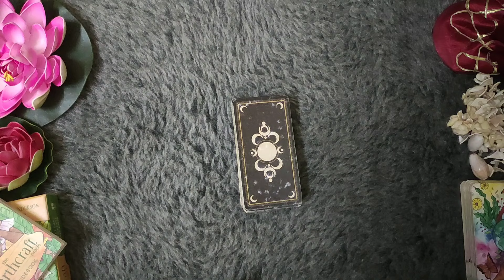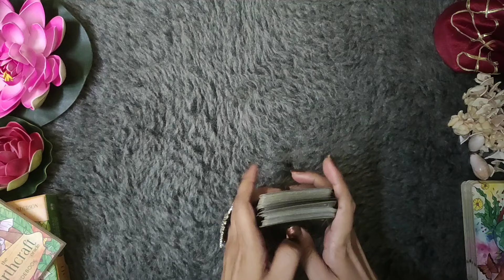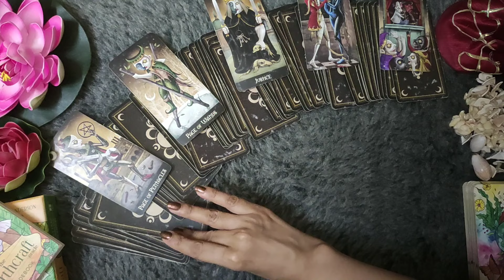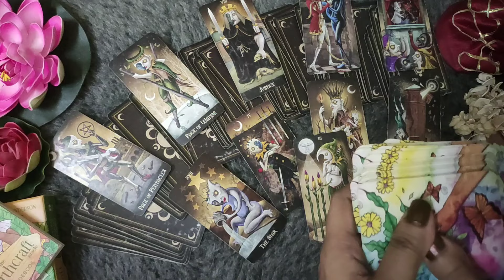SCORPIO♏/VRISHCHIK RASHI-"KYA WO YE RELATIONSHIP CONTINUE KARENGE "NOVEMBER LOVE READING